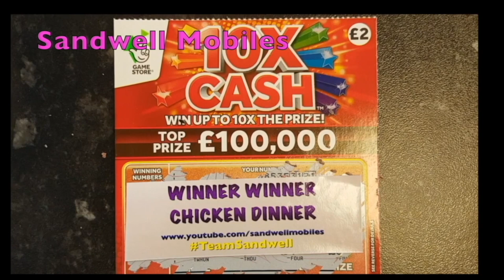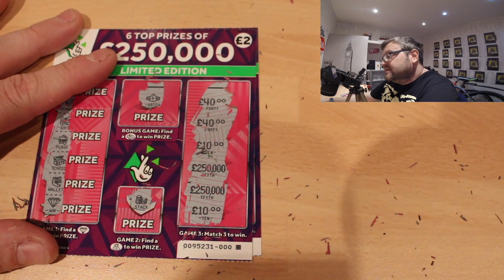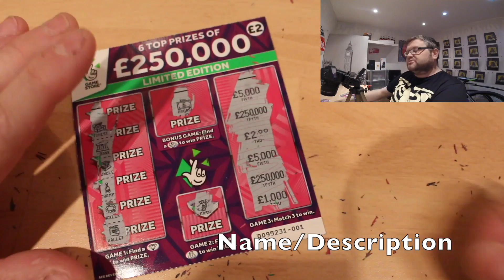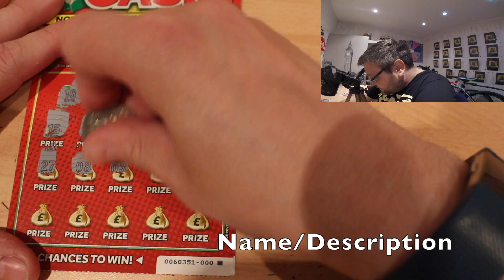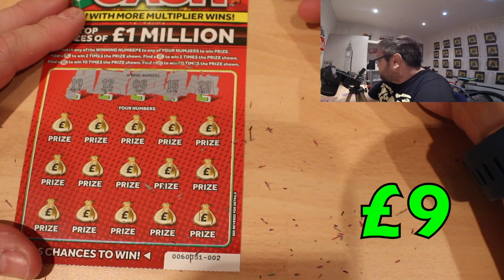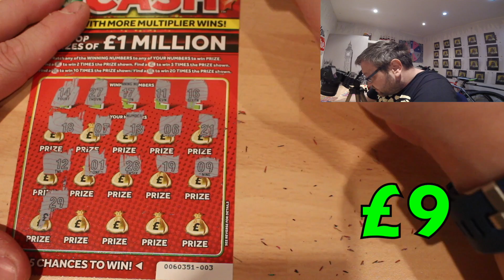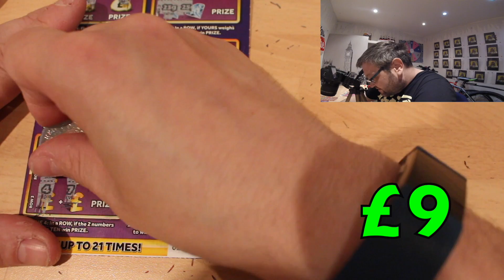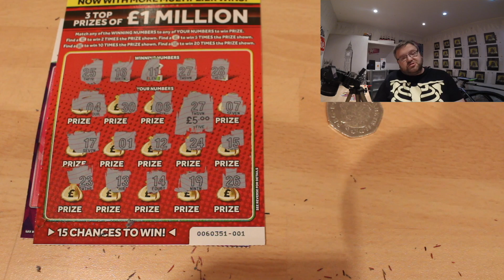SANDWELL MOBILES CARRY ON SCRATCHCARD MONDAY